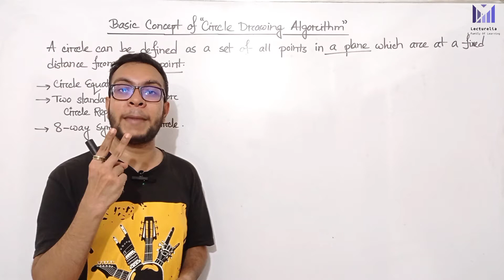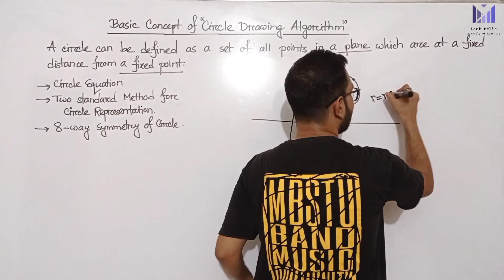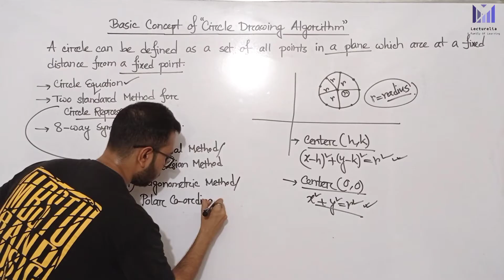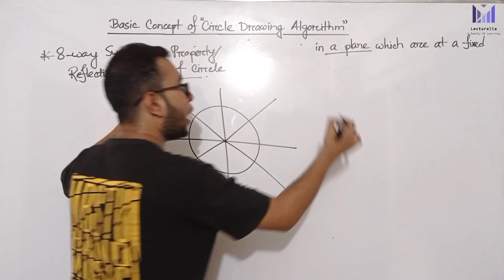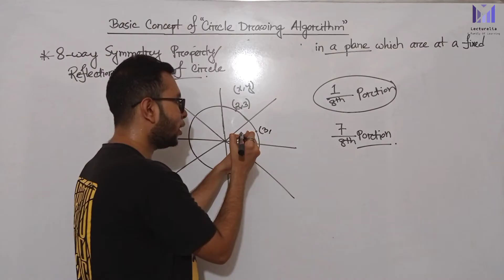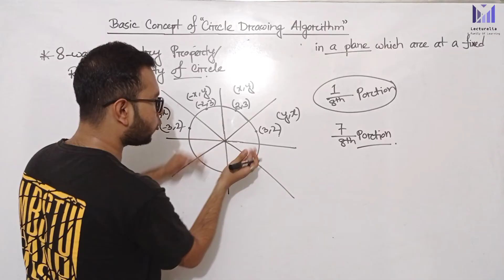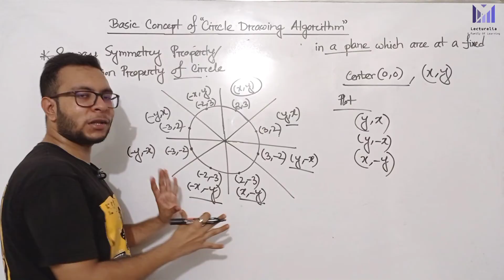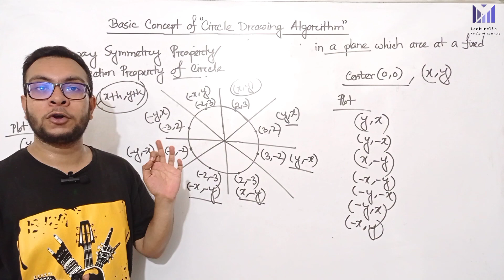🔴Circle Drawing Algorithm | Computer Graphics বাংলা টিউটোরিয়াল | Lecturelia🔴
🔹Welcome to Lecturelia!
In this lesson, we break down the Basic Concept of the Circle Drawing Algorithm in the simplest Bengali explanation. If you're studying Computer Graphics, this topic always shows up in exams — so you need a solid, clean understanding.

🎯 What you will learn in this video:

0:00 – Introduction
0:58 – Definition of a Circle
3:10 – Circle Equation
4:19 – Two Standard Methods for Circle Representation
6:14 – Eight-Way Symmetry of a Circle
17:20 – Conclusion

This tutorial is perfect for CSE students, diploma students, and anyone learning foundational graphics algorithms.

📌 Watch till the end for a full concept.

👉 Our completed courses

Circle Drawing Algorithm in Computer Graphics

Definition of circle : A circle can be defined as a set of all points in a plane which are at a fixed distance from a fixed point.

Two standard methods for circle representation:

i) Polynomial Method/ Cartesian Method
ii) Trigonometric/ Polar Co-ordinate Method

8 way symmetry of circle

Circle is an eight-way symmetric figure. The shape of circle is the same in all quadrants. In each quadrant, there are two octants. If the calculation of the point of one octant is done, then the other seven points can be calculated easily by using the concept of eight-way symmetry.